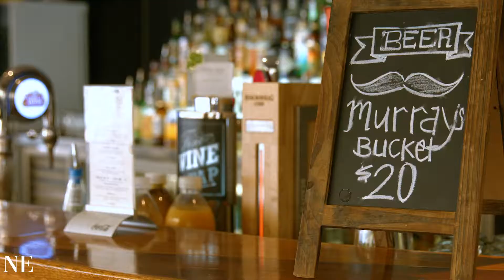5/5 Yarrow Court, Cleveland